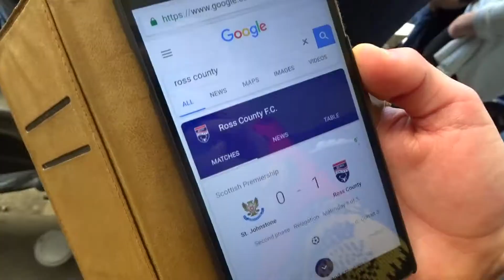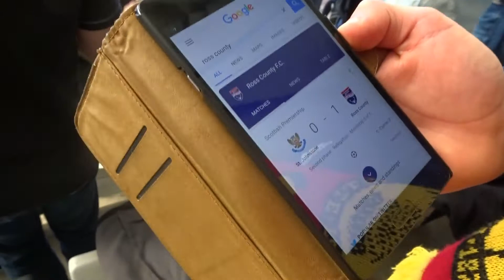Dundee FC Vs Partick Thistle vlog!! DOOLAN DOES IT AGAIN!!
A Thistle team needing a win to secure the play-off sport travel to Dundee, a team who have nothing to play for. Can Thistle gain the 3 points or will Dundee Send the Jags Down?